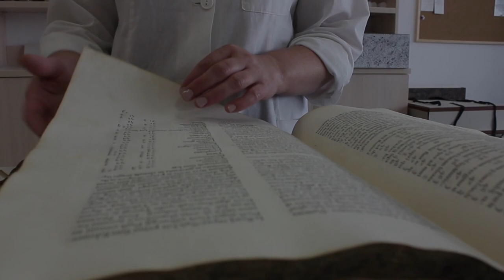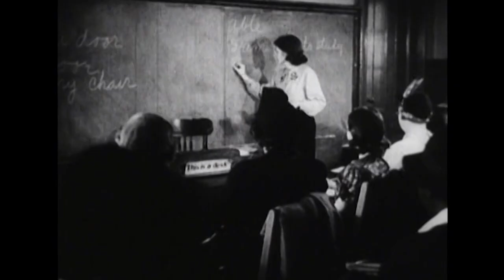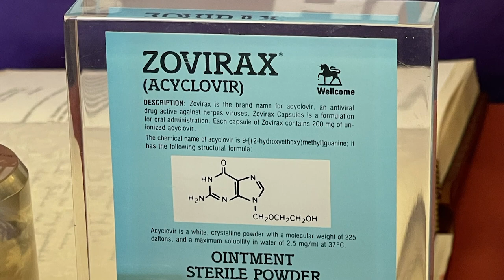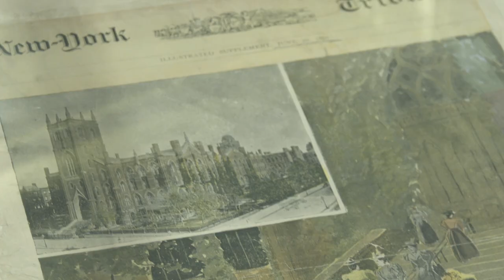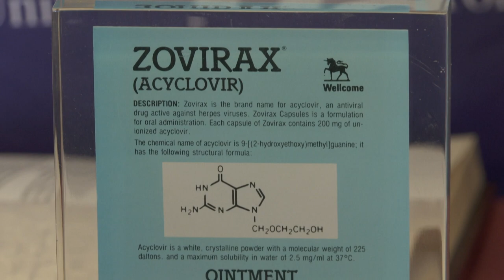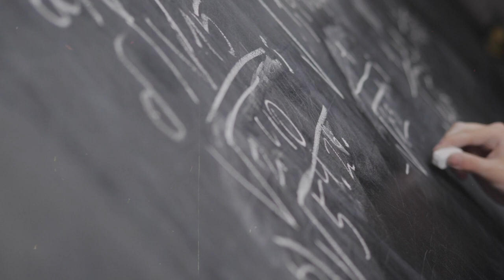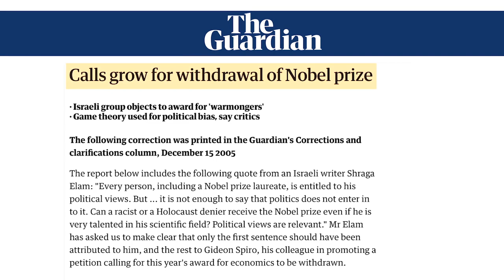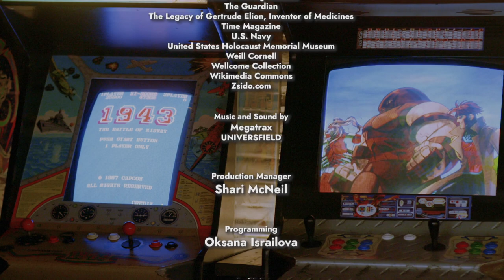Gertrude Elion, Robert Aumann and Hunter College History | CUNY Laureates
On this episode of CUNY Laureates, we profile another two Nobel Prize winners from the City University of New York. First, Gertrude Elion faces tragedy and finds purpose in her quest to cure cancer and other diseases through rational drug design. Robert Aumann becomes embroiled in the high-stakes world of war and peace with his groundbreaking contributions to game theory. And producer Craig Thompson highlights the recent donation of Gertude Elion’s Nobel Prize to Hunter College with a look back at the school’s history and its impact on generations of women.

00:00 Intro
00:42 Gertrude Elion
09:53 Hunter College History
16:03 Robert Aumann

CUNY Laureates is a documentary series about the lives and achievements of CUNY graduates who went on to win major awards in their respective fields. By reintroducing these exceptional minds to younger audiences, we hope to emphasize the value of a high-quality public education and demonstrate how it can transcend all social and political boundaries, even to this day.

In the first season, we honor our outstanding alumni by profiling 13 CUNY graduates who have received Academia’s greatest honor, the Nobel Prize.

CNLR01004